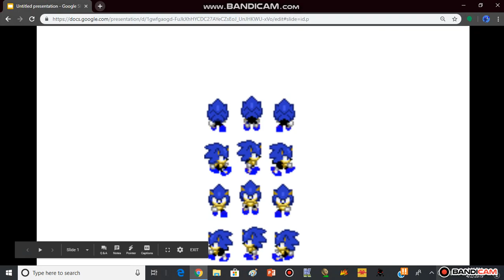blue blur x rpg maker spirtes(link in below)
now is pink plush 100 turn